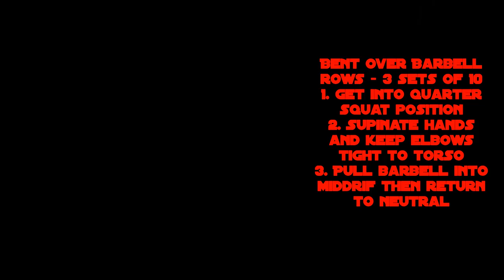The Beginning! Vlog no #1